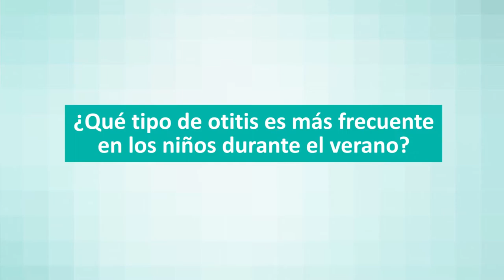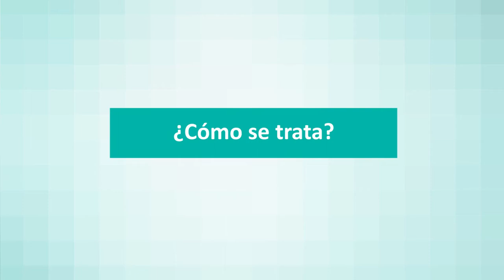Cómo evitar la otitis en los niños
La pediatra de Quirónsalud, Laura Parra, aconseja evitar las zambullidas largas y secar bien el oído del niño además de acudir cuanto antes a urgencias ante los primeros síntomas.